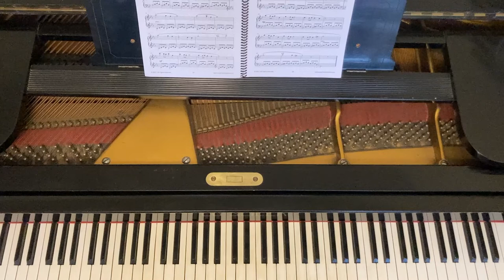Fairytale, Daniel McFarelane